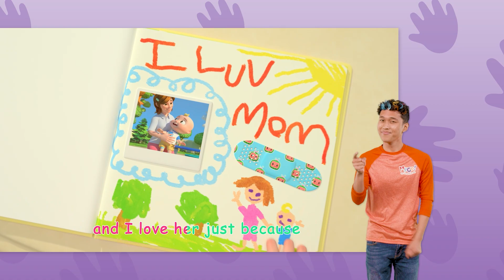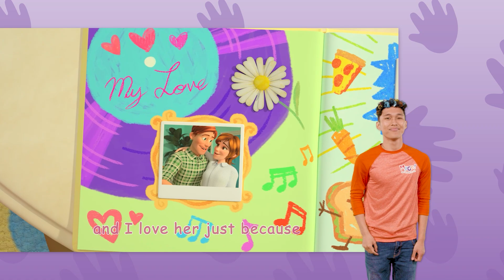I 😍LOVE😍 MOMMY | International Day of Women | MyGo! Sign Language For Kids | @CoComelon | ASL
Mommies are the best! They take good care of us, and they love us a lot! Be sure to say thank you to all the moms you know today!

We believe all kids should have access to good quality entertainment - regardless of geography, culture, background or abilities. This is why we are making our hugely popular kids show 'CoComelon' available to all kids in ASL.

Lyrics:

My Mommy is the best, the best there ever was
My Mommy is the best, and I love her just because
Whenever I am sick or hurt, she gives a great big kiss
She helps me to feel better and she does it just like this

She takes the time to play with me, all my favorite games
Even when she’s busy, she loves me just the same

Whenever I get hungry, she makes my favorite snacks
She makes them just the way I like, they’re great and that’s a fact

Your Mommy is the best, the best there ever was
Your Mommy is the best, and I love her just because
She laughs when I am silly, and likes to play along
We sing and dance together to all our favorite songs

Our Mommy is the best, the best there ever was
Our Mommy is the best, and we love her just because
She always takes good care of us, and she should be a queen
She’s the greatest mommy that we have ever seen

I love to be your mommy
Really?  It’s true!
You fill my life with lots of joy
You are my precious girl and boys
Really?  It’s true!